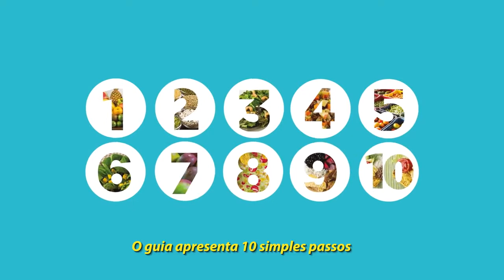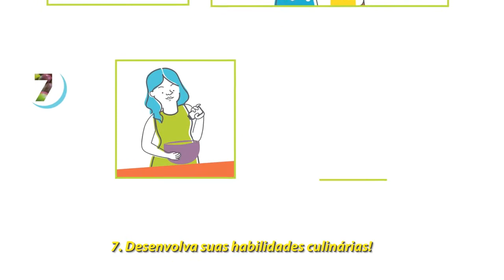Você conhece os 10 passos simples para uma alimentação saudável?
1. Prefira sempre alimentos in natura ou minimamente processados.

2. Utilize óleos, gorduras, sal e açúcar em pequenas quantidades.

3. Limite o consumo de alimentos processados.

4. Evite alimentos ultraprocessados, que são aqueles que sofrem muitas alterações em seu preparo e contêm ingredientes que você não conhece.

5. Coma regularmente e com atenção. Prefira alimentar-se em lugares tranquilos e limpos e na companhia de outras pessoas.

6. Faça suas compras em locais que tenham uma grande variedade de alimentos in natura. Quando possível, prefira os alimentos orgânicos e agroecológicos.

7. Desenvolva suas habilidades culinárias. Coloque a mão na massa, aprenda e compartilhe receitas.

8. Planeje seu tempo. Distribua as responsabilidades com a alimentação na sua casa. Comer bem é tarefa de todos.

9. Ao comer fora, prefira locais que façam a comida na hora.

10. Seja crítico. Existem muitos mitos e publicidade enganosa em torno da alimentação. Avalie as informações que chegam até você e aconselhe seus amigos e familiares a fazerem o mesmo.

A iniciativa é da Organização Pan-Americana da Saúde (OPAS/OMS), do Ministério da Saúde e da Universidade de São Paulo.